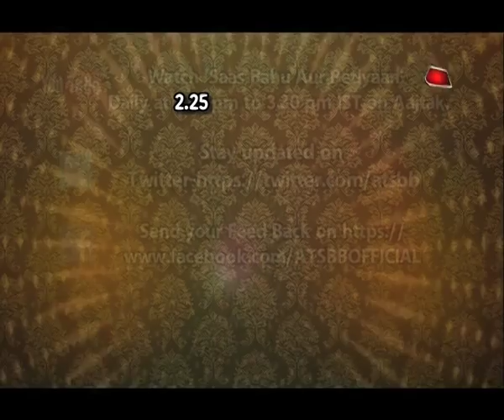FIRST ELIMINATION In MTV's Ace Of Space!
Checkout who will be eliminated in MTV's Ace Of Space in this video..